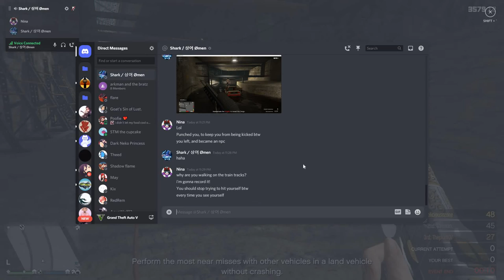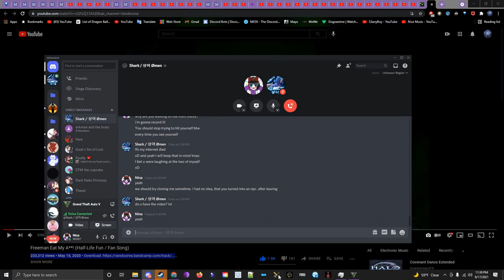You turn into an NPC when you leave a GTA online session.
I was honestly not sure. Until i saw this.